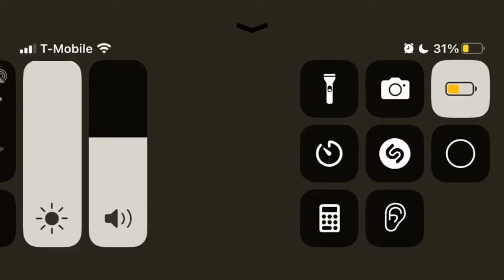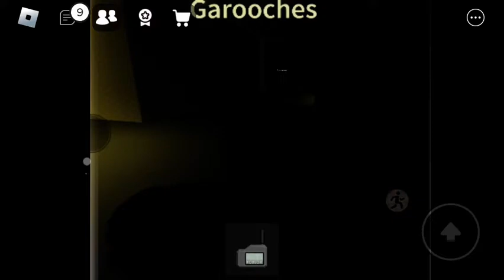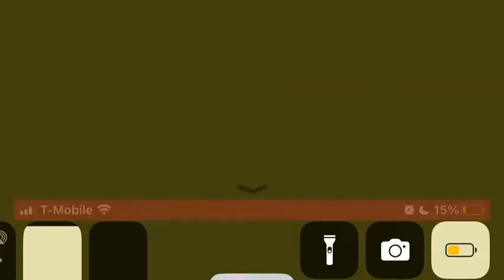The Backrooms | Part 1 | Finding The Tool to escape | Gas mask suits?